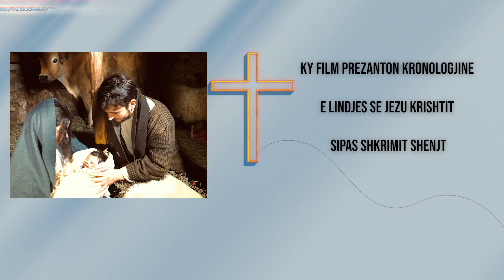Lindja e Jezusit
Ky film prezanton kronologjine e Lindjes se Jezu Krishtit sipas Shkrimit Shenjt